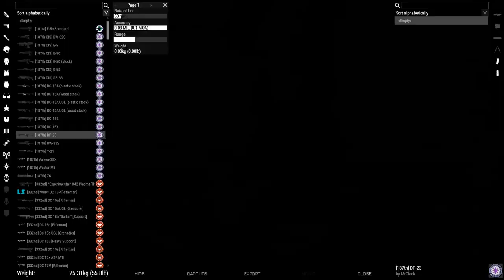Trooper Tales: 187th Legion | FTX with Vanguard Briefing and Load up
FTX with Vanguard, these exercises help with synergy in main operation battles.

(Language and Violence)